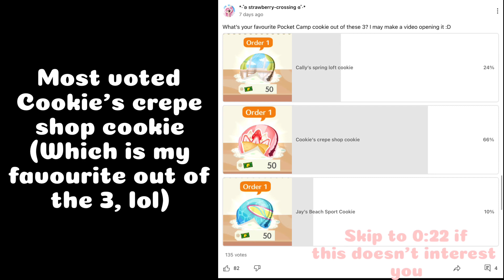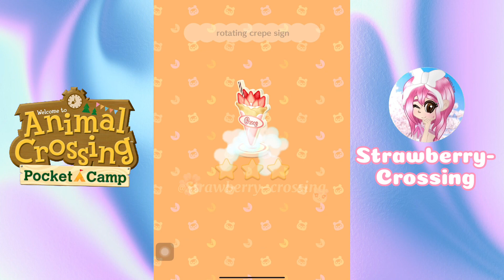Pocket Camp but I let my viewers decide what I buy?? 🥠 | Animal Crossing Pocket Camp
Letting my viewers decide what I buy in Pocket Camp.. luckily I didn’t really regret this
My 2nd Channel: @StrawberryCrossingBackup

Credits
Game: Animal Crossing: Pocket Camp
Inspiration: No one

Pocket Camp ID: 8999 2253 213
Roblox: StrawberrysCrossing
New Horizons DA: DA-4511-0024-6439